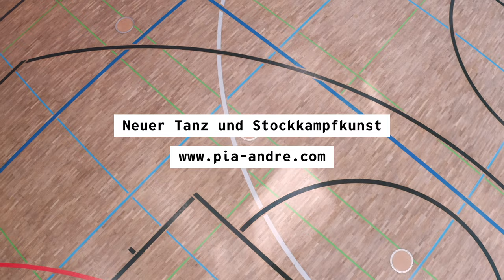Pia André / Dance - Fight - Grow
Pia André
Dance - Fight - Grow

Song:
Time Stood Still
ByMarc Robillard

Film by:
Merlin Blumenschein